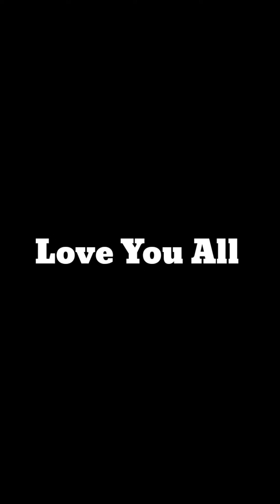💥😆 ttf shop best offers 😱 ellarume ponga vangitu vanga 🤗 kutty jaa views Fun Troll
My Instagram Id Name❤️ : kutty jaa views
Tamil Youtuber Ellaraium Ennaku Romba Romba Pudikum Unga Mela Ennaku Endha Oru Kovamum Illa ( Ungalii Troll Panni Video Potatha Views Varuthu ) Views Varuthunu Podala Ennaku Youtube La Video Poda Romba Pudikum ( Nan Troll Panna Video Ungalauku Pudikalana Enkita Sollunga Nan Delete Pandran Copyright Lam Adikathinga ) Nan Ungala Pathii Thappa Pesirundha Enna Mannichikonga 🙏

Weekly 3 Videos Upload Fun Troll Video
Neenga Support Pannunga Namba Channel ku ❤️ Ungalauku Enna Thonuthoo Atha Comment Box la Sollunga Kandipa Nan Pannuven 💯 Maximum Nambo Video Share Pannunga ❤️ New content ☺️ New subscribers 🥰 New Videos

Once Again Happy New Year Guys

உங்களுக்காக நான் உங்களுக்காகவே நான் உங்களோடு நான்
By kutty jaa views 🥰